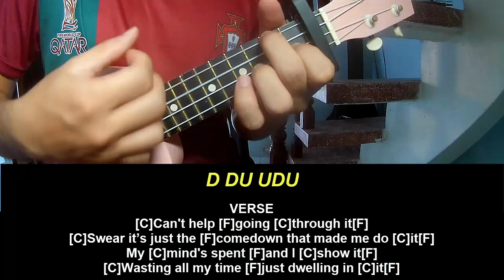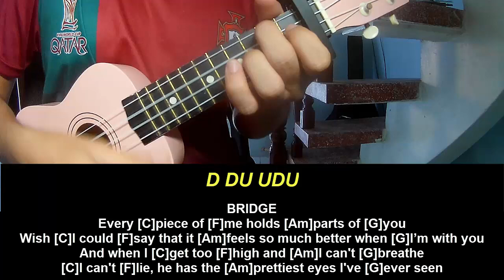Ukulele Tutorial beabadoobee Ever Seen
Today, I will share with you Ukulele Tutorial beabadoobee Ever Seen